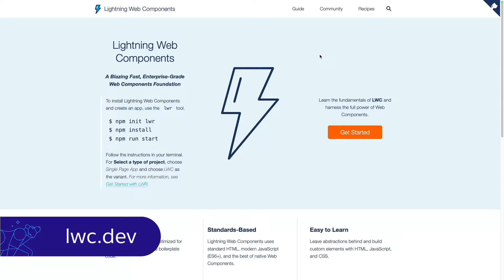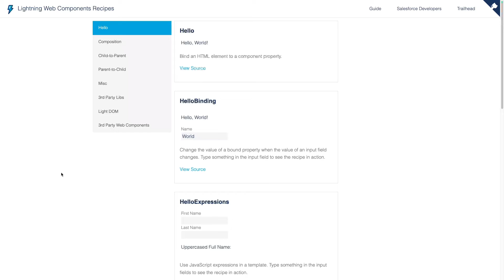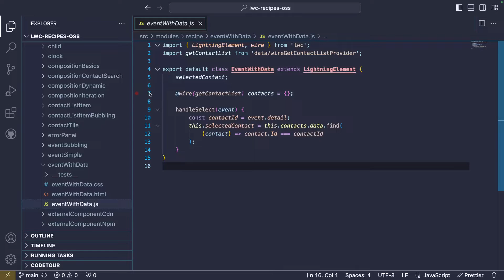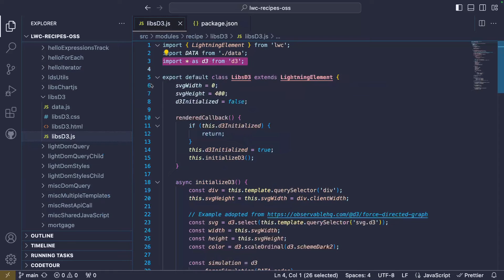Exploring the LWC Recipes OSS Sample App | Sample Apps Series #6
In this sixth video of the series, we’ll be looking at the Lightning Web Components (LWC) Recipe Open Source, a collection of easy-to-use code examples. We’ll be covering the following topics:

-Discussing some use cases for the code samples
-How to install the sample app
-Exploring the key differences versus LWC Recipes
-Training with the LibD3 Recipe
-Testing out the Ext. Component NPM Recipe

to follow along.